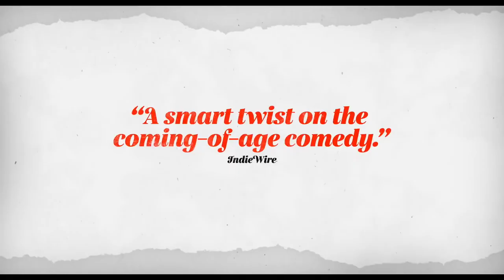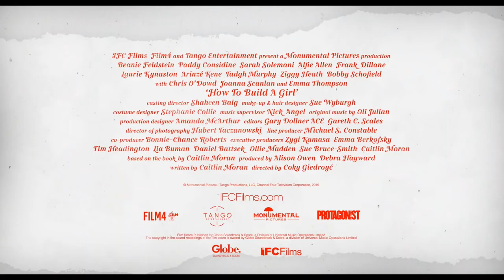HOW TO BUILD A GIRL Official Trailer (2020) Beanie Feldstein, Emma Thompson